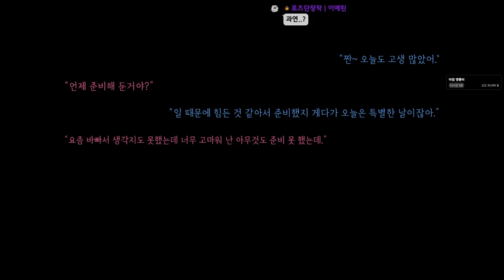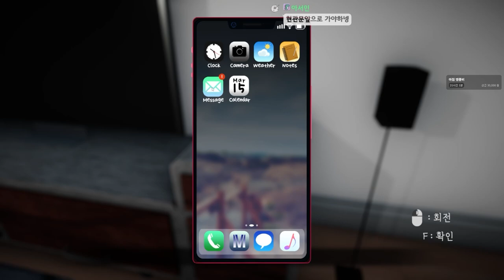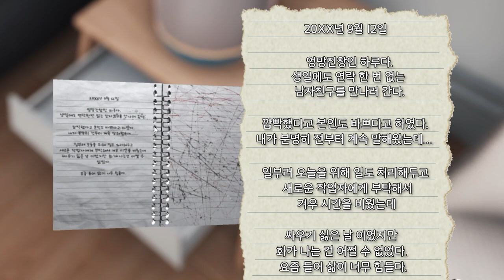내 여친이 바람핀 증거를 찾아야한다..! (국산 공포게임 - into the 029)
가격: 6500원